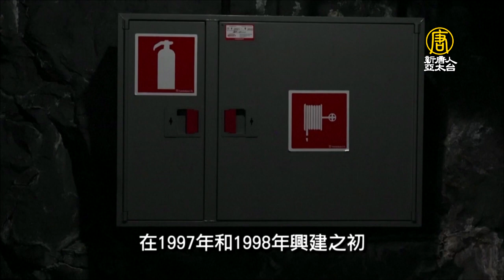聖誕老人故鄉也是核掩體 芬蘭擁5萬地下碉堡 - 避難所 - 國際新聞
在俄羅斯軍事威脅擴大之際，芬蘭聖誕老公公的「家鄉」已經做好準備，隨時可以變身成防空洞，提供民眾緊急避難。事實上，芬蘭早在數十年前，就開始在全國打造地下避難所，目前共多達5萬座。

耶誕老公公坐著馴鹿雪橇，在白皚皚的銀色世界中漫遊。位於芬蘭拉普蘭（Lapland）羅瓦涅米（Rovaniemi）的聖誕老人主題樂園（Santa Park，又稱聖誕老人村），每年都吸引大批遊客，造訪這個有如洞穴般的地下走廊，參觀聖誕老公公的郵局、精靈學校、禮品店、聖誕樹和馴鹿。

很多人不知道，這個藏身於50公尺高，山丘裡的樂園，還扮演避難所的角色，能夠抵禦轟炸、化武或核攻擊。

聖誕老人主題樂園業主 KATJA IKAHEIMO-LANKINEN：「從一開始，這地方在1997年和1998年興建之初，理念就是打造一個避難所，但同時也有一個主題樂園。所以從一開始他們就考慮到所有的預防措施。」

這裡有備用的行軍床、急救箱，甚至有在建物倒塌時，可以挖隧道回地面的設備。同時，還配有一口獨立水井，但食物仍需自備。

一旦避難所啟用，所有聖誕老人相關物品都會被清理，不過部分玩具將被保留提供避難所裡的孩童使用。

安全專家 TAPIO HIETAKANGAS：「計劃是讓3600人能進入這裡尋求庇護，如有必要，只要情況需要，我們可以留在這裡。只要不是毒氣攻擊，需要關閉防爆門的，否則我們可以在這裡待很長時間。」

在經歷與俄羅斯的兩次戰爭之後，芬蘭打造了龐大的避難所網路，聖誕老人樂園只是全國五萬個避難所的其中之一。在和平時期，避難所被作為游泳池、運動中心或停車場，成為民眾日常生活的一部分。

赫爾辛基救援部門緊急計劃官員 Tomi Rask：「實心鋼，這扇門是實心鋼，更大的門就是我們所說的骨架門。」

這個擁有防爆牆、掩體和廁所的哈卡涅米（Hakaniemi）緊急避難所，建於2003年，位於首都赫爾辛基的地下，平時作為停車場和體育設施，在72小時內可恢復為避難所，能容納6000人，甚至能抵禦核攻擊。

赫爾辛基救援部門緊急計劃官員 Tomi Rask：「不可能說100%肯定我們能吸收這些和這麼多的武器效果，但它被計算到最高的保護形式。」

赫爾辛基在1980年代就成立地下指揮中心，目前全市約有5500個避難所，為該市65萬居民提供掩護。

芬蘭大多數避難所屬於私人所有，因為自1940年代起，法律規定每棟公寓的地下，都要興建避難所。僅赫爾辛基，就可容納約90萬人。

如果戰爭蔓延到1300公里長的芬蘭─俄羅斯邊境，或是俄羅斯發生核災，避難所可以在幾個小時內轉換成緊急住房，足以收容總人口550萬中的八成。政府將向私人支付費用，以維持額外的食物、燃料和藥品儲備。

新唐人亞太電視 葉恩婕 綜合報導